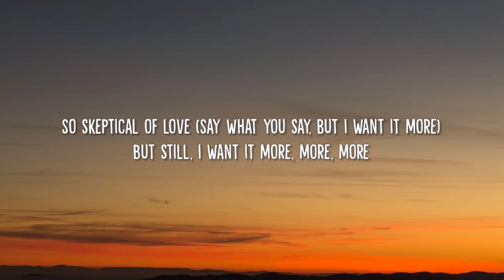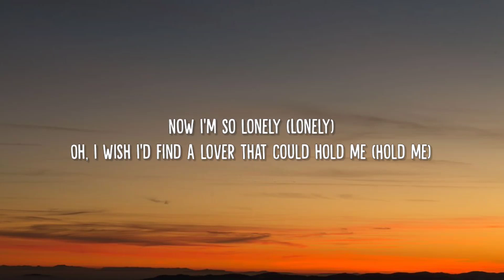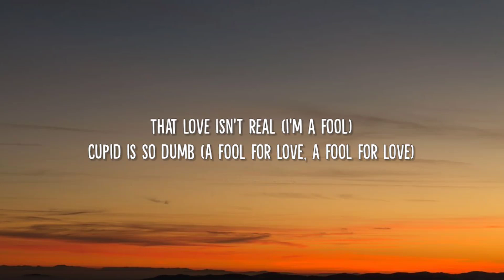FIFTY FIFTY - Cupid (Twin Version) (Lyrics)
"a hopeless romantic all my life"TikTok Song

That love isn't real (I'm a fool)